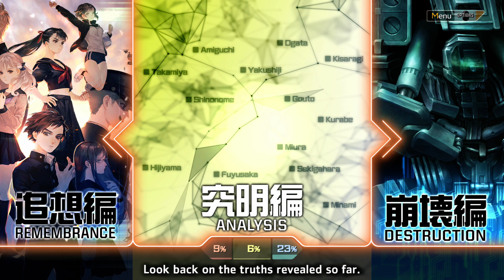Let's Play 13 Sentinels Part 10 - We cannot get back to the future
Finally no special editing required it just worked. Also best girl noooo what are we gonna do.